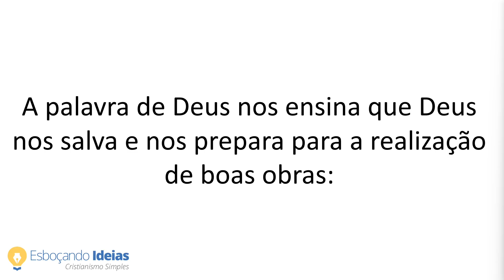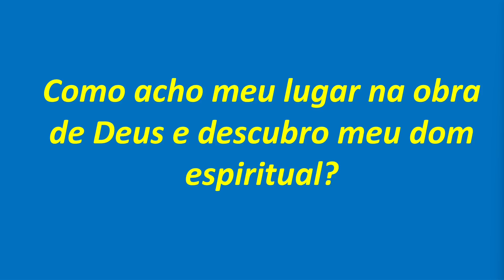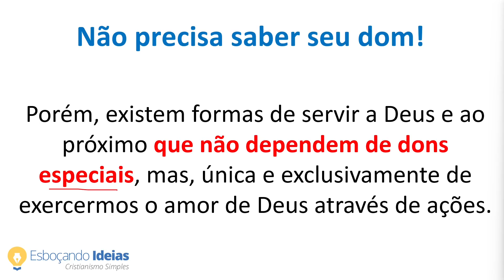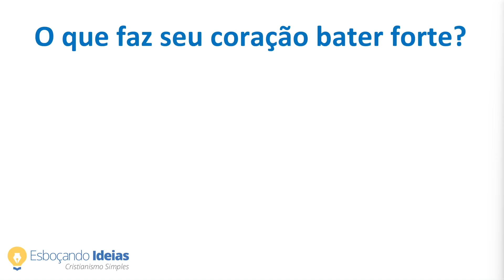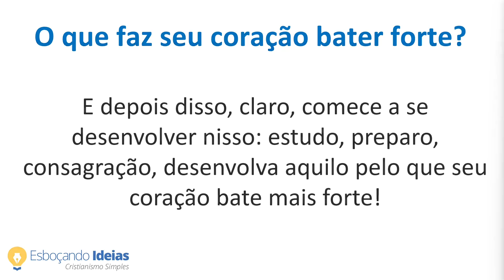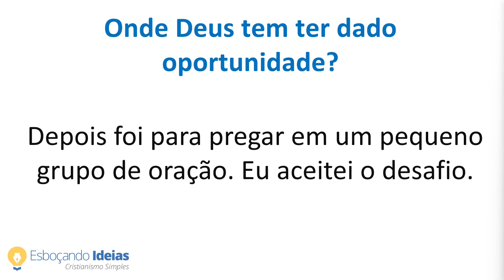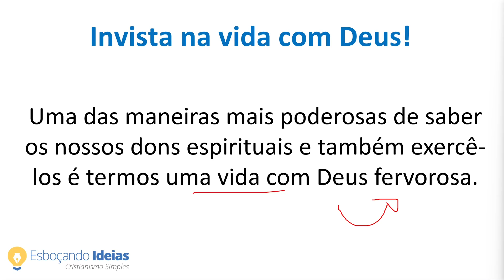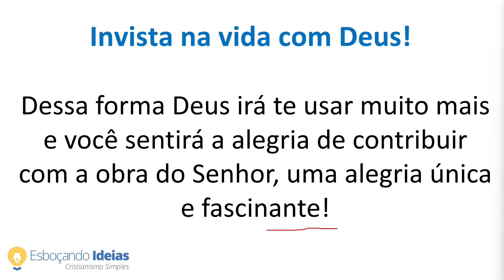COM ESSAS DICAS VOCÊ VAI DESCOBRIR SEU DOM ESPIRITUAL!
“Eu não sei como servir a Deus na obra, na minha igreja. Eu olho para mim e não vejo nenhum dom e talento, não sei onde me encaixo. Pode me ajudar a descobrir meu dom espiritual para eu servir a Deus também?”

No estudo de hoje vou te ensinar dicas práticas sobre como descobrir seu dom espiritual. Sim, cada crente tem dom ou dons dados por Deus para servir no reino no Senhor! Chegou a hora de descobrir o seu, vem comigo...

🎁 FAZ SENTIDO para você aprender a Bíblia de Gênesis a Apocalipse? Veja detalhes sobre o curso Conheça Sua Bíblia Capa a Capa, acesse

📖 INDICAÇÕES DE BÍBLIAS DE ESTUDO:

1) Bíblia de estudo de Genebra
2) Bíblia de estudo da Reforma
3) Bíblia de estudo NVI

📚 Bíblias com linguagem fácil de entender:

1) Bíblia Nova Versão Transformadora Letra Grande
MATERIAIS DE ESTUDO QUE RECOMENDO: